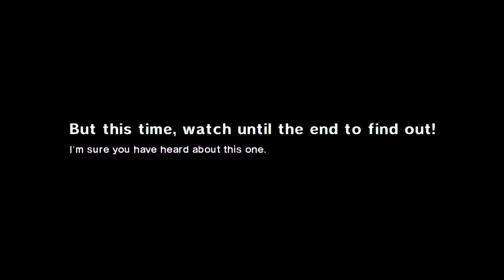Can't Stop Our Noise (Hard) No Miss Tech FC Run - Robeats!